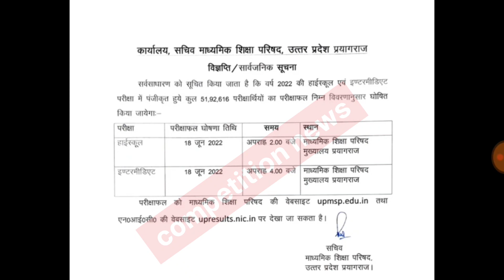up board result date घोषित 🤗| Up Board Result 2022 | Up Board Result 2022 Kab Aayega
up board 2022 chemistry paper
up board 2022 class 12
up board 2022 center list
up board 2022 class 10
up board 2022 date
up board 2022 drawing paper
up board 2022 date sheet class 12
up board result 2022 exam date
up board result 2022 expected date
up board exam result 2022
up board exam result 2022 date
2022 up board result kab jari hoga
up board 2022 ka result kab tak a jaega
up board 2022 new update
up board 2022 news today
result of up board 2022
result of up board 2022 class 12
result of up board exam 2022
up board result 2022 roll number
up board result 2022 release date
up board result 2022 result date
up board result 2022 time table
up board result 2022 today
up board 2022 time table
up board 2022 time table class 12
up board 2022 time table class 10
up board 2022 today news
up board result 2022 up
up board result 2022 upmsp
up board result 2022 update
up board 2022 update
up board result 2022 10th
up board result 2022 10th class
up board result 2022 12th
up board 2022 12 ka time table
up board 2022 12th
up board 2022 12th hindi paper
up board 2022 12th class scheme
up board 2022 12 class

infringing